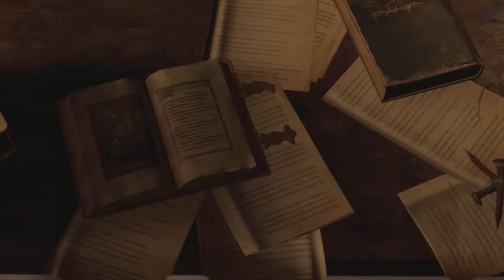RESIDENT EVIL 4 : L’ÉGLISE | Episode 5